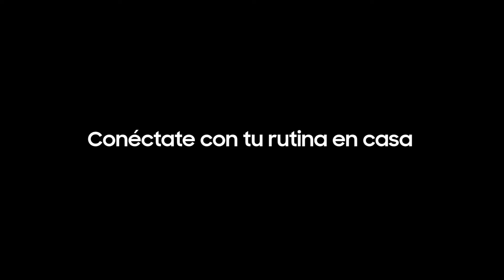Samsung - Disfruta tu casa relajado con Galaxy Watch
Mantén el equilibrio físico y mental con GalaxyWatch un reloj que se preocupa de ambos. Usa el monitor de estrés para revisar tus niveles cuando te sientas tenso y sigue los ejercicios de respiración recomendados para relajarte.